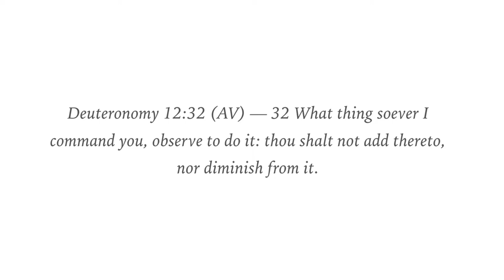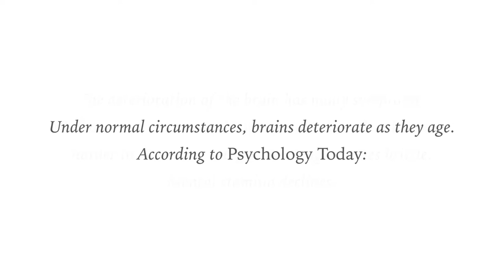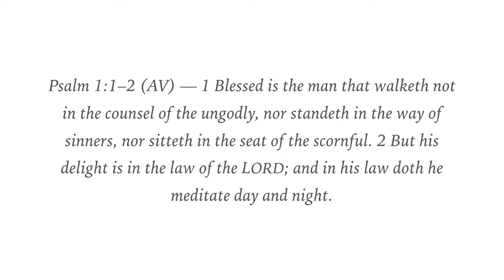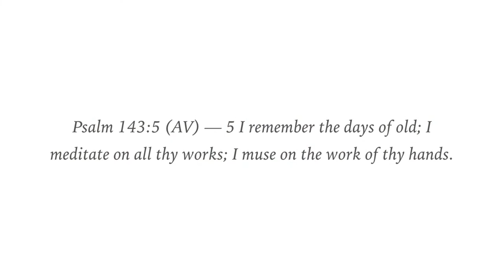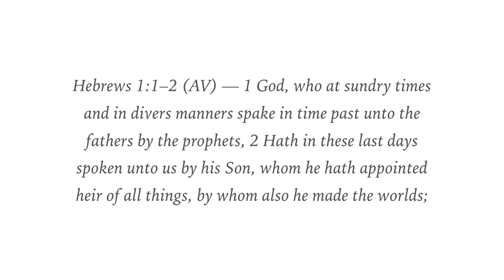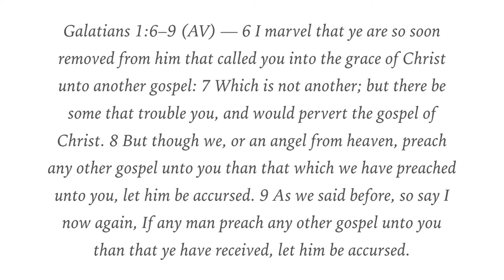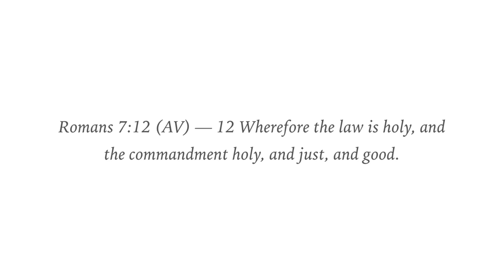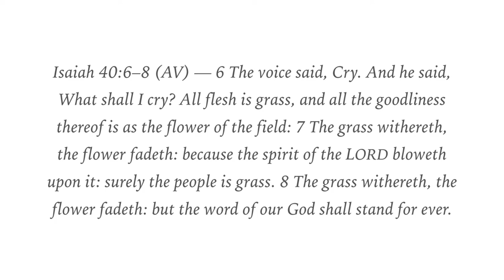The Sufficiency of Scripture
This presentation from the February 19, 2020 Smyrna Chapel prayer meeting discusses the sufficiency of Scripture. There is an emphasis on the blessing of meditating upon the Word of God and an appeal to live by the word of God.